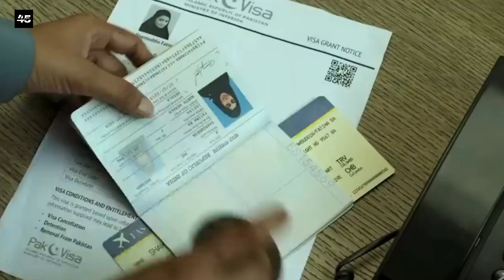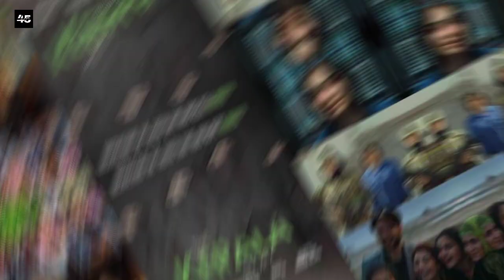The Kerala Story Box Office Collection, The Kerala Story Review, Adah Sharma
the Kerala story 3rd week box office
the Kerala story first 3 days box office